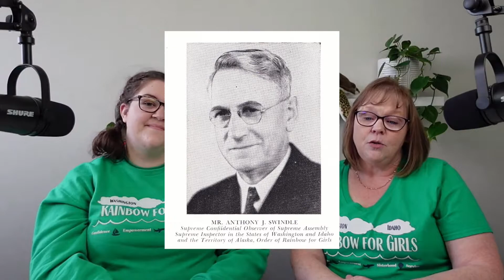WAID Jurisdictional History | WAID Supreme Centennial Highlight 2022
Today is Day #7 of our Supreme Highlight on the @supremeiorg IG/FB! For Day 7, Our Grand Worthy Advisor, Emily, and Supreme Deputy, Mrs. Downing, got together to chat about the history of WAID. Who our Supremes have been, and the progression of our Jurisdiction from 1922 to now. Bonus, you're all invited to our Grand Assembly Sessions this July 2022 via our Come to Grand Assembly song! 🌈✨️

Get social with NW Rainbow!
Instagram & TikTok: @nwrainbow
Facebook: Washington Idaho International Order of the Rainbow for Girls